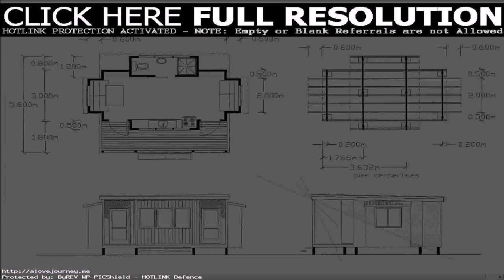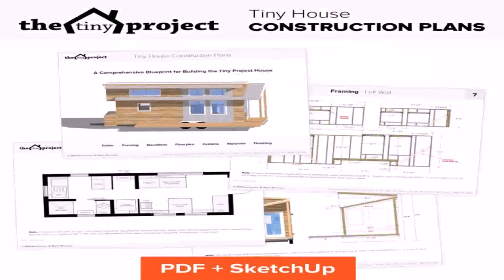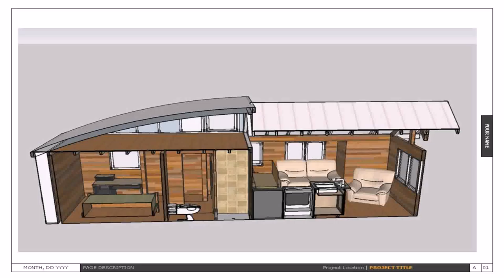House Floor Plan In Pdf - Gif Maker DaddyGif.com (see description)